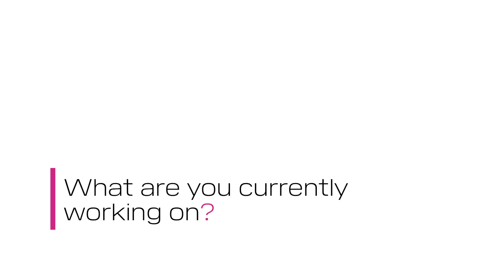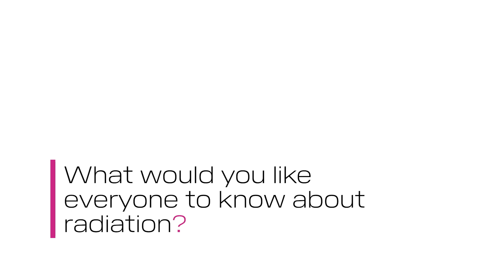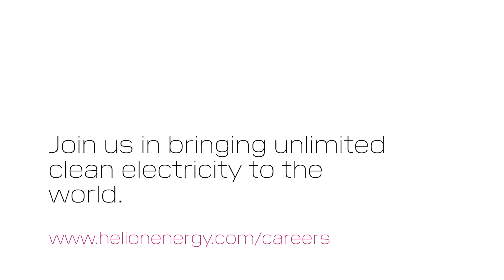Meet Helion: Simone P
Meet Simone, Health Physicist at Helion! Simone champions radiation safety at Helion through fuel handling education and implementing operations, ensuring we can safely bring fusion power to the world.

About Helion
Helion is a fusion energy company focused on generating zero-carbon electricity from fusion. Its mission is to build fusion power plants to fully satisfy the world’s need for clean abundant energy. To keep up with the latest progress, follow Helion on LinkedIn, Instagram, Threads and X.